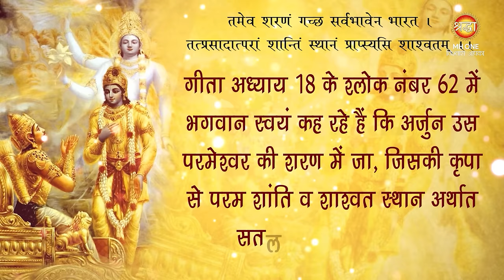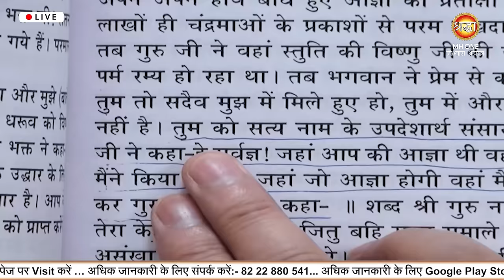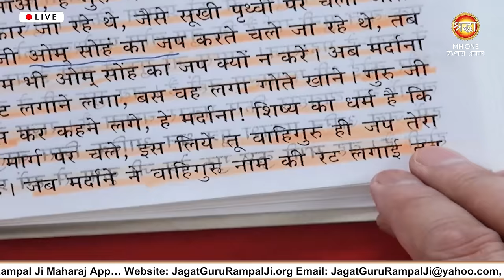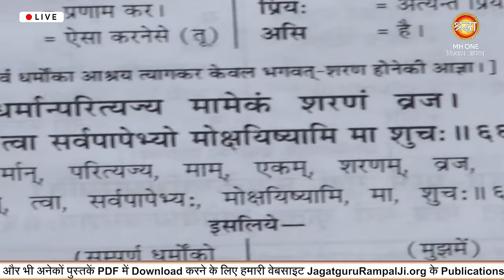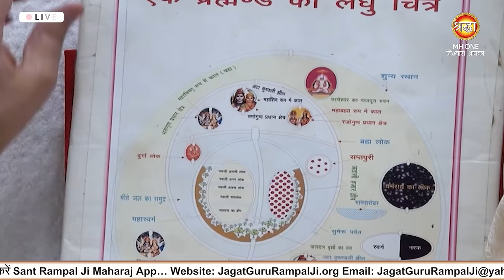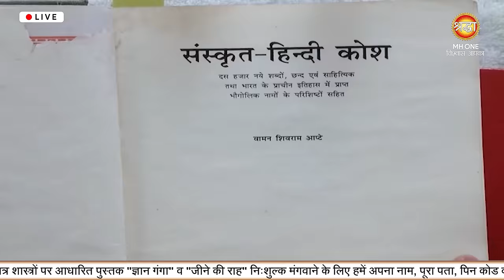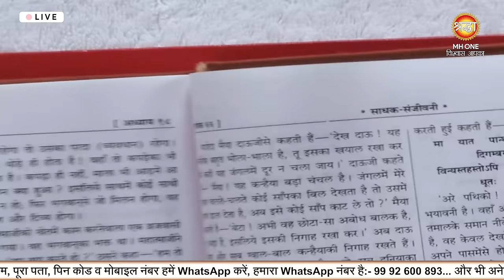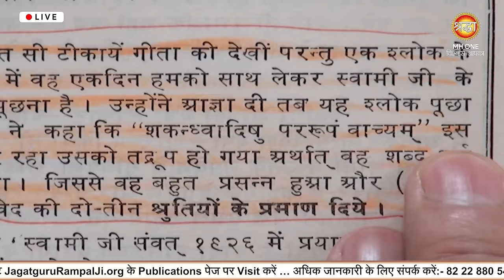परमात्मा के दर्शन: जानिए कौन है असली सतपुरुष और कैसे मिलता है सतनाम?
परमात्मा के दर्शन: जानिए कौन है असली सतपुरुष और कैसे मिलता है सतनाम? Episode: 2656
इस वीडियो में, संत रामपाल जी महाराज के अमृत वचनों का विश्लेषण किया गया है, जिसमें गीता के श्लोक 62, अध्याय 18 का गहन अध्ययन किया गया है। अर्जुन को भगवान ने बताया कि उस परमेश्वर की शरण में जाने से शाश्वत शांति और सतलोक की प्राप्ति होगी। वीडियो में बताया गया है कि यह परमेश्वर कौन है, कहां है, और कैसे सतनाम के जप से मोक्ष प्राप्त हो सकता है। इसके अलावा, एक डॉक्टर का अनुभव साझा किया गया है जिसने संत रामपाल जी महाराज से दीक्षा लेकर अपने जीवन में अभूतपूर्व बदलाव देखे। वीडियो के माध्यम से जानिए कैसे नशा छोड़ने का चमत्कारी तरीका और परमात्मा की शरण में आने से जीवन कैसे बदल सकता है। अगर आप भी अपनी आध्यात्मिक यात्रा में सही मार्ग की तलाश कर रहे हैं, तो इस वीडियो को जरूर देखें और अपने जीवन को सही दिशा में आगे बढ़ाएं।